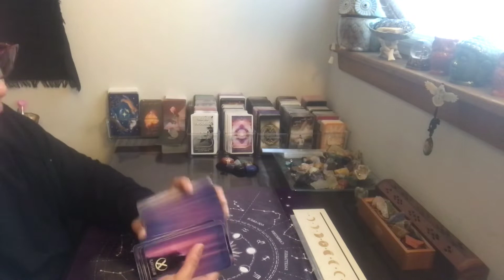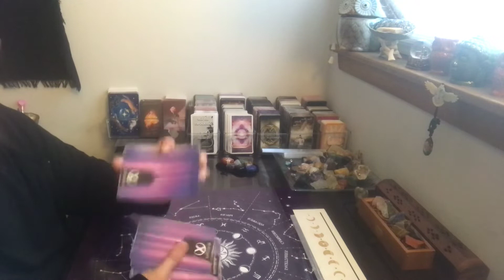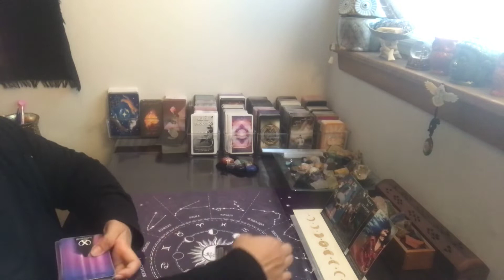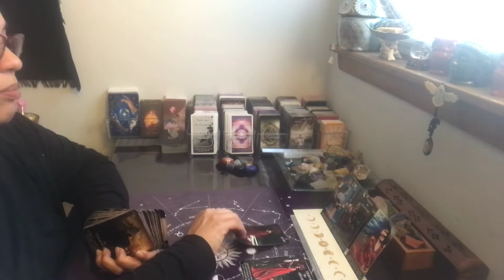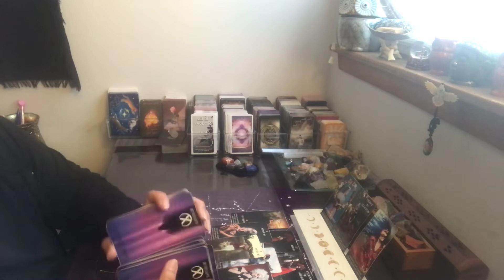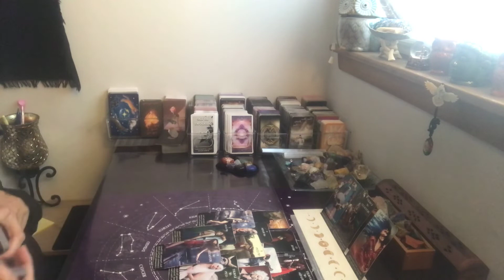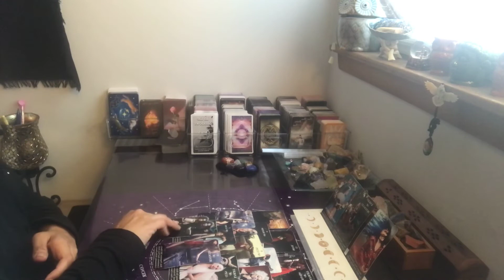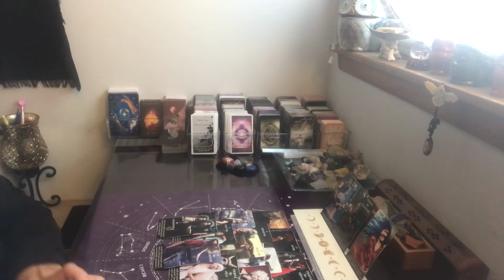Scorpio ~Balancing things out with you~ Weekly Love Reading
Second Channel:
Soulmates In Separation Tarot

***Recomended reader(s)***